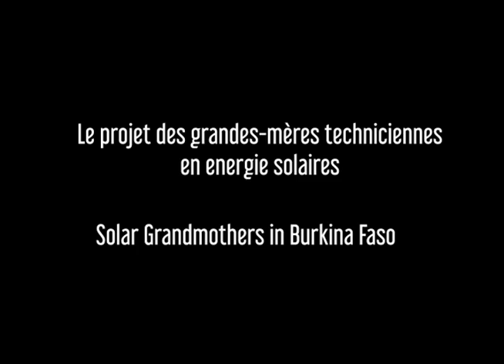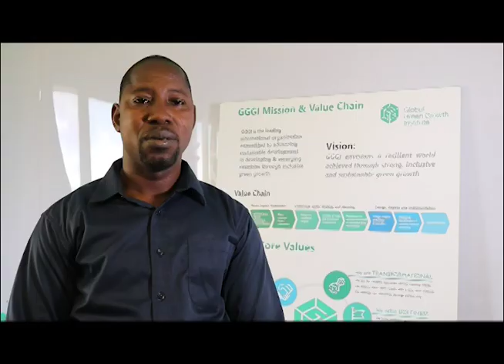GGGI Burkina Faso - International Women's Day 2022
Happy International Women's Day 2022 from GGGI Burkina Faso!

GGGI Burkina Faso colleagues are sharing their experiences, and thoughts on country projects focusing on women and how these projects can empower women to build a successful and sustainable future.